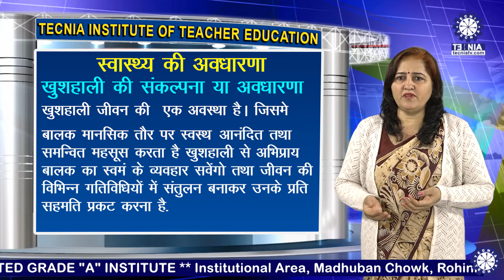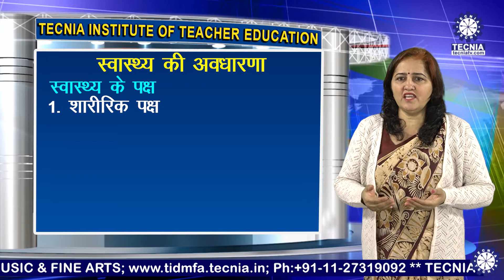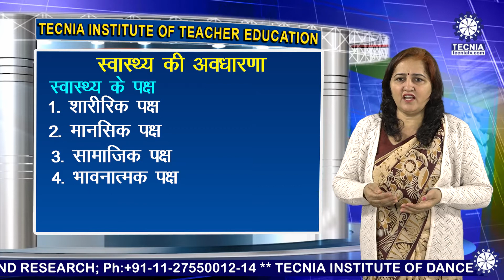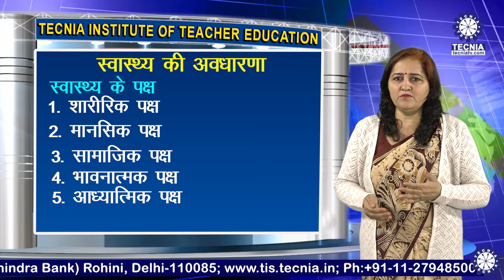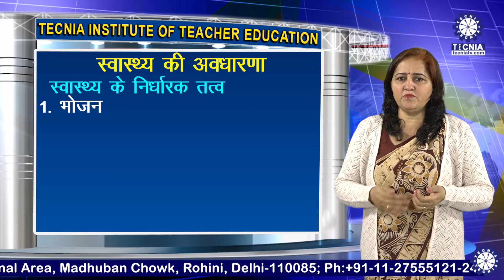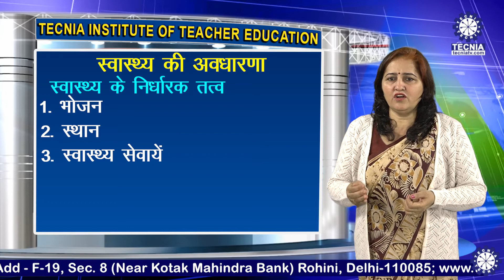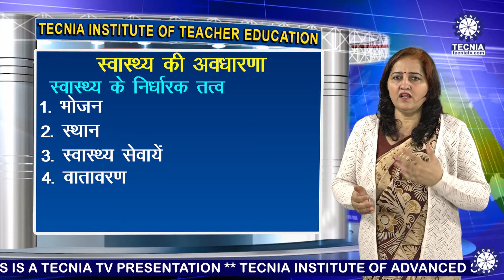Concept of Health || Health & Physical || Rajni Yadav || D.El. Ed. || TITE || Tecnia TV